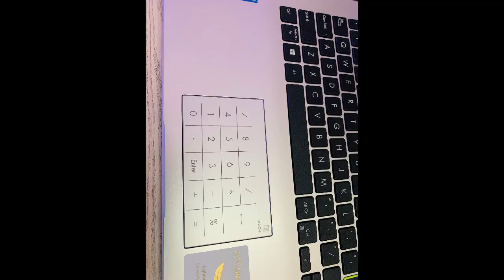ASUS E410M (2021) ,Price 319$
CPU : Intel® Celeron® N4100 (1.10GHz, up to 2.40GHz, 4MB Cache)
         SSD : 512 GB eMMC
         Screen : 14" FHD
         VGA : Intel® HD Graphics
         Os : Window 10 liecese